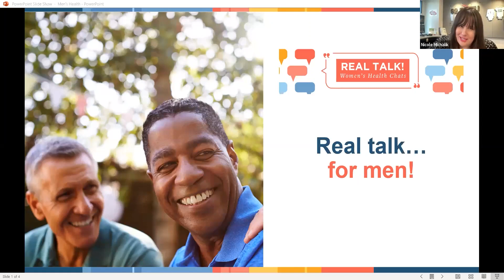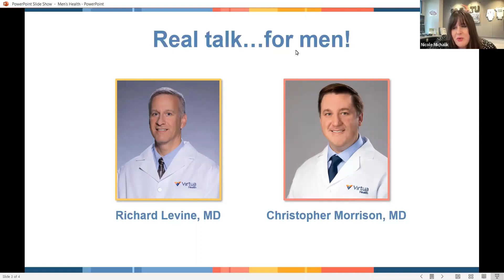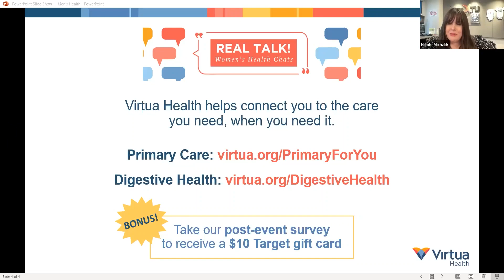Real Talk! For Men!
In a recent study, 72% of men would rather clean the toilet instead of visiting the doctor. But here's the thing, when men stay on top of their health, it can help prevent future issues. Like important screenings they should have. Or what foods are best for gut health. In this Real Talk! session, celebrity host, Nicole Michalik from 92.5 XTU, chatted with two Virtua experts – primary care physician, Richard Levine and gastroenterologist, Christopher Morrison – about everything men need to master their health.

Virtua Health helps connect you to the care you need, when you need it.

Tap the link to stay in the know about upcoming Real Talk! events

RealTalk! Women's Health Chats
Let’s be real with one another. Our plates are usually full – and making time for your health is often under a lot of those layers! Meet Real Talk! Women's Health Chats— it’s live and unapologetically unfiltered, featuring the real us discussing topics that matter most to you.

From mental health to sexual wellness and everything in between — this series is about navigating issues to improve your physical and emotional health.

Catch up on past Real Talk! Women's Health Chats anytime, anywhere with our on-demand library! Every episode, in its entirety

About Virtua Health:

Virtua Health is an academic health system committed to helping the people of South Jersey be well, get well, and stay well by providing the complete spectrum of advanced, accessible, and trusted health care services. Virtua’s 14,000 colleagues provide tertiary care, including renowned cardiology and transplant programs, complemented by a community-based care portfolio. In addition to five hospitals, two satellite emergency departments, 40 ambulatory surgery centers, and more than 350 other locations, Virtua brings health services directly into communities through Hospital at Home, physical therapy and rehabilitation, mobile screenings, and its paramedic program. As a not-for-profit, Virtua is committed to the well-being of the community and provides innovative outreach programs that address social challenges affecting health, most notably the “Eat Well” food access initiative, which includes the unparalleled Eat Well Mobile Grocery Store. A Magnet-recognized health system ranked by U.S. News and World Report, Virtua has received many awards for quality, safety, and its outstanding work environment.